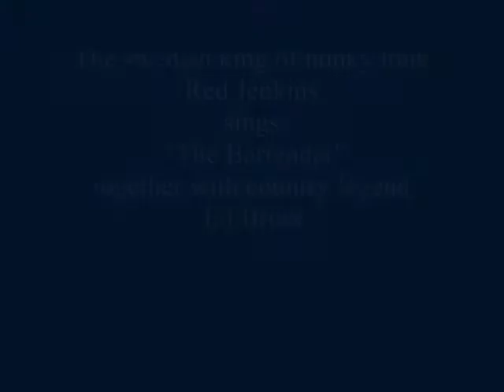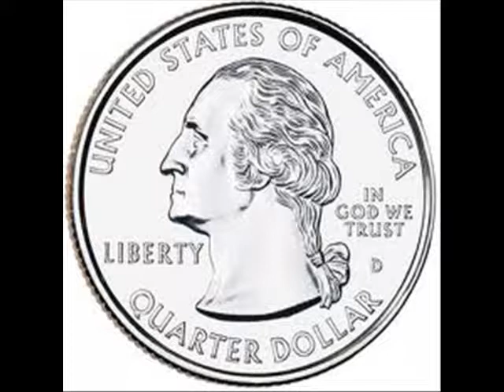Red Jenkins and Ed Bruce "The Bartender"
Red together with the legend Ed Bruce,  from Red´s album The Bartender